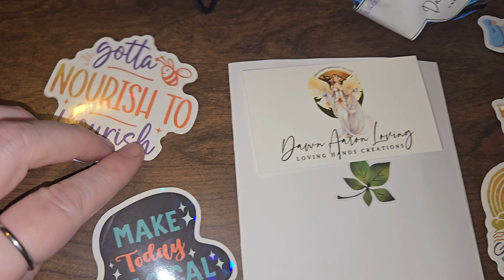Yarn! from ‎@dawnslovinghandscreations7379 ! oooh so pretty, pretty!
My LinkTree has all the links you need!!

Jamie Marie Crafts Facebook page!

Joann

Equipment used:
Acer Chromebook 516 GE
Logitech - C920s Pro